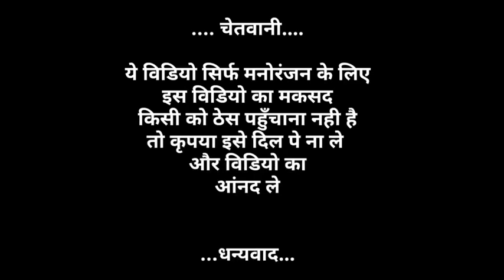पाकिस्तानी गर्ल का डांस vs बिल्लू की कॉमेडी//mera dil ye pukare aaja//mere gham ke shaare aaja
Disclamar :- दोस्तों यह वीडियो आपके मनोरंजन के लिए बनाई गई है कृपया इसे दिल पर ना लें इस वीडियो का मकसद किसी की भावनाओं को ठेस पहुंचाने का नहीं सिर्फ यह मनोरंजन के लिए बनाई जाती है

मोदी और राहुल के हुई लडाई | मज़ेदार विडियो | billu comedy | modi vs billu | billu ka khajana

बिल्लू की लुगाई भाग गई | मज़ेदार वीडियो | Narendar modi vs billu comedy | narendar modi funny calls

narendar modi vs modi comedy
pm modi comedy
pm modi cartoon video
narendar modi comedy
narendar modi funny comedy
billu aur modi
billu aur modi ki comedy
billu aur modi funny comedy video
modi aur billu ki comedy
narendar modi aur billu ki comedy
billu aur modi
billu ka khajana
billu ka danka
billu ka bap
झुठ बोलने की प्रतियोगिता | मज़ेदार वीडियो | Narendar modi vs billu ki comedy | billu ka khajanaदम है तो अब रोक के दिखाओ हँसी | मोदी को गोणो मज़ेदार वीडियो | Narendar Modi vs billu comedy | BKK

मोदी की शादी | मज़ेदार वीडियो | narendar Modi vs billu comedy | modi comedy | billu ki funny comedy

मोदी की शादी | मज़ेदार वीडियो | Narendar Modi vs billu comedy | modi comedy | billu ka khajana | BKK
फ्री मे लालटेन | मज़ेदार वीडियो | नरेंद्र मोदी vs बिल्लू कॉमेडी | Narendar Modi vs billu ki comedy

खेत मे टट्टी करने का मजा | मज़ेदार वीडियो | modi comedy | narendar Modi funny Comedy | billu vs modi

मोदी की शादी | मज़ेदार वीडियो | modi comedy | narendar Modi funny video | modi billu | billu ka bap

जूस वाला | मज़ेदार वीडियो | Jus Wala | Funny Video | Narendar Modi funny comedy | Billu Ka khajana

नया मकान का महूर्त मज़ेदार वीडियो || Narendar Modi new house funny Comedy video || billu ki comedy

billu ka danka
pooja ki pathashala
bkk
billu kk
funny video,
narendra modi billu funny call,
pooja ki pathsala
modi ki awaaz motivation
modi ki awaaz mein comedy
modi ki awaaz mein comedy video
narendra modi aur billu ki funny comedy video
नरेंद्र मोदी और बिल्ली की बात
नरेंद्र मोदी और बिल्ली की कॉमेडी
नरेंद्र मोदी और बिल्ली की वीडियो
नरेंद्र मोदी बिल्ली वाला
narendra modi vs bear grylls
narendra modi and bear grylls full episode
narendra modi and bear grylls full episode in hindi
Billu aur billi ki funny comedy Billu Modi Modi Billu Billu Modi ki funny comedy Billu Modi ki majedar comedy

Narendra Modi aur Billu ki funny comedy Billu aur Narendra Modi ki funny comedy Narendra Modi aur Billu ki funny comedy video 2022

 vidhansabha election funny video Yogi Adityanath Chunav funny video Akhilesh Yadav Chunav funny video Mulayam Singh Yadav Chunav funny video Yogi Adityanath

Modi cartoon Modi aur Billu ki comedy Billu aur Modi ki comedy Modi ki majedar comedy

billu vs modi
modi vs modi
modi vs billu
billu vs billu

जोश वाले नरेंद्र मोदी
जूस वाला नरेंद्र मोदी
मजेदार फनी कॉमेडी वीडियो
नरेंद्र मोदी की मजेदार वीडियो
नरेंद्र मोदी और बिल्लू की मजेदार वीडियो
 मोदी की कॉमेडी
 बिल्लू नरेंद्र मोदी मजेदार वीडियो
बिल्लू का खजाना
बिल्लू का बाप
बिल्लू का डंका
मोदी फनी कॉमेडी वीडियो
नरेंद्र मोदी मजेदार फनी कॉमेडी वीडियो
नरेंद्र मोदी की शादी फनी कॉमेडी वीडियो
 पीएम नरेंद्र मोदी मैरिज फनी कॉमेडी वीडियो
नरेंद्र मोदी की शादी हो गई क्या
 नरेंद्र मोदी फनी स्पीच
नरेंद्र मोदी मजेदार वीडियो
 बिल्लू का बाप की

मज़ेदार वीडियो
मोदी कॉमेडी
मोदी कॉमेड्डी
modi comedy
billu ki comedy
narendar modi vs billu ki comedy

कॉमेडी वीडियो
फ्री वीडियो
मोदी और बिल्लू
मज़ेदार वीडियो
बिल्लू मोदी कॉमेडी
बिल्लू मोदी की कॉमेडी
बिल्लू मोदी
बिल्लू की कॉमेडी वीडियो में
बिल्लू कॉमेडी वीडियो
बिल्लू कॉमेडी मोदी
बिल्लू कॉमेडी
बिल्लू की कॉमेडी
फ्री वीडियो में
फ्री वीडियो फ्री वीडियो
फ्री कॉमेडी
नरेंद्र मोदी बिल्लू कॉमेडी
नरेंद्र मोदी बिल्लू की कॉमेडी
नरेंद्र मोदी बिल्लू
नरेंद्र मोदी की कॉमेडी
नरेंद्र मोदी कॉमेडी
कॉमेडी वीडियो में कॉमेडी वीडियो में
कॉमेडी वीडियो वीडियो में
कॉमेडी वीडियो में
कॉमेडी वीडियो में कॉमेडी
कॉमेडी वीडियो कॉमेडी वीडियो कॉमेडी वीडियो
कॉमेडी वीडियो कॉमेडी वीडियो
कॉमेडी वीडियो कॉमेडी
कॉमेडी कॉमेडी वीडियो में
कॉमेडी कॉमेडी वीडियो
की कॉमेडी वीडियो में